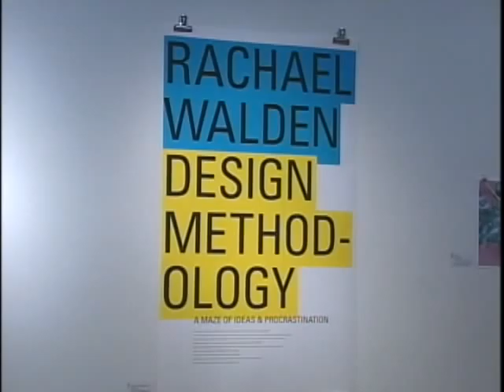Creative Connections -BA Art Show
The BA Arts Show is a combined effort of a group of SUNY Fredonia students.  The students are all Bachelor of Arts majors as opposed to Bachelor of Fine Arts which is a degree also offered at the college -- hence the name.  In tonight's Creative Connections -- Cable 8's Katie Cummings tells us more about the show and their efforts.